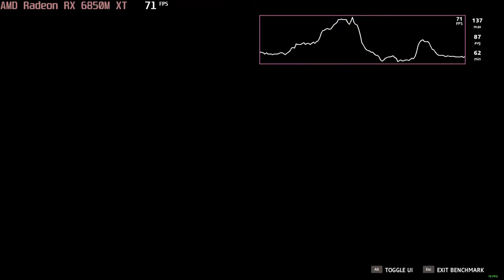🎮 AMD Radeon RX 6850M XT - Far Cry New Dawn gameplay benchmarks (1080p)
💻 Test Configuration:
• AMD Ryzen 7 6800H
• AMD Radeon RX 6850M XT
• 2x16 GB DDR5 RAM
• External Monitor

✅ LaptopMedia.com